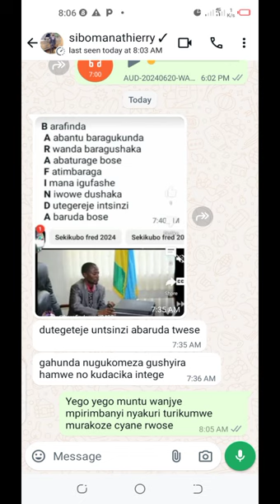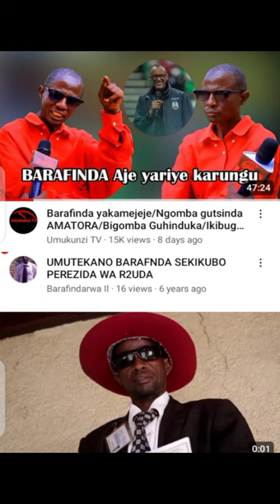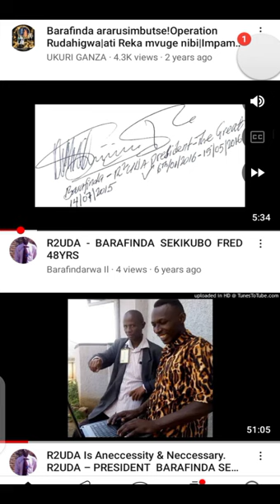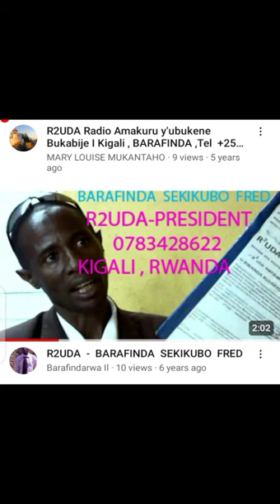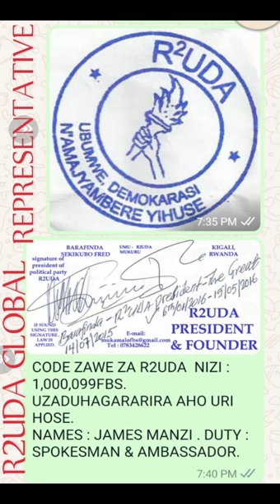BARAFINDA SEKIKUBO FRED : ABANYA KENYA , ABANYARWANDA , 🌍 AFRICA.